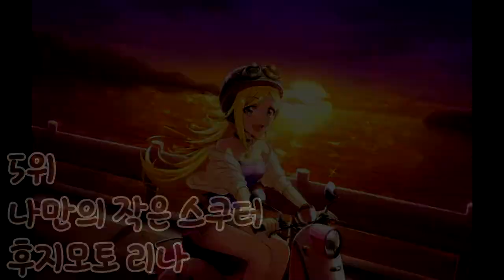(가면)라이더! 바이크를 즐겨타는 아이돌 [특이한 아이돌 Best 5 - 39]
00:00 인트로
00:26 5위 나만의 작은 스쿠터 후지모토 리나
01:01 4위 자유로운 투어링 키무라 나츠키
01:35 3위 엔지니어 아이돌 하라다 미요
02:10 2위 마이페이스☆마이웨이
02:48 1위 전직 특공대장 무카이 타쿠미
03:26 마무리